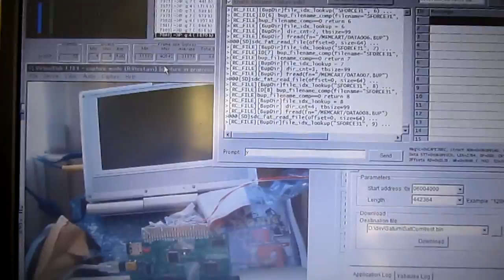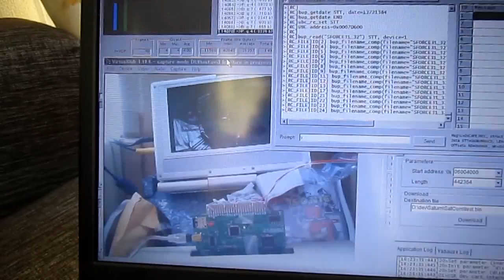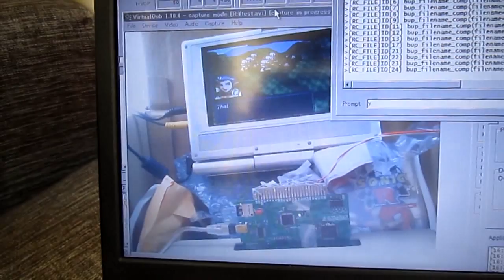[Making Of] Shining Force 3 scenario 1 (Sega Saturn) SD Memory Cart test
This video shows you my dev laptop vomiting debug messages while Shining Force III is accessing custom (homebrew) memory cartridge for Sega Saturn.

Please enable subtitles, they are required in order to understand what's happening in the video.

On bottom-left side of my dev laptop, you can see Virtualdub recording game and cartridge, and top-right side of my dev laptop, you can see log messages received via USB from cartridge.

Please note that there is another video taken while I recorded this one. That other video focuses on game and cartridge themselves and can be viewed

Release version of this SD Memory Cartridge will have USB port removed, and a better overall looking. It will feature in-game save data access to SD card as well as Pseudo Saturn CD-R loading ability.

PS : It was many years I didn't played this great game, and I was holding my digital camera with a hand while holding pad with the other, so please don't judge this video from my Shining Force III skills :D

PPS : Sorry for the background noise ... dishwasher was on when I took the video.